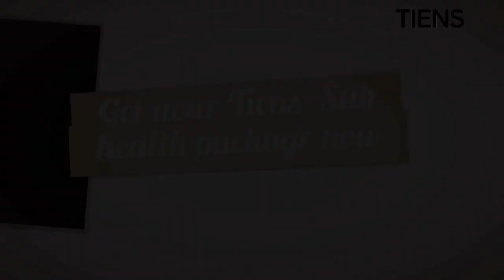Su - Health Care Package English Version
The Tiens Sub- health care package is purposely for the section of the human population that aim to maintain stable health conditions with great immunity against various diseases, viruses and infections.